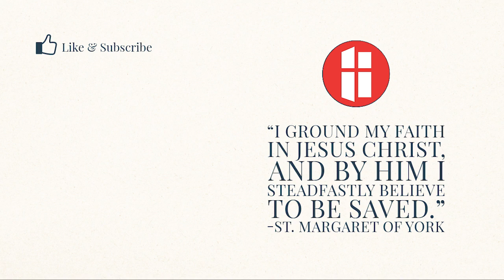Homily: The Nature of the Kingdom of Heaven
Fr. Stephen's homily for the 17th Sunday of Ordinary Time
SUPPORT SMOY

By Mail:
St. Margaret of York
9499 Columbia Rd.